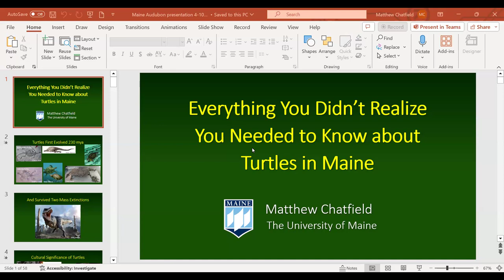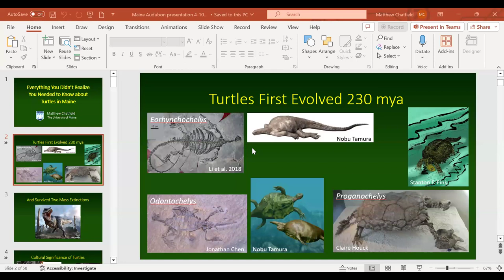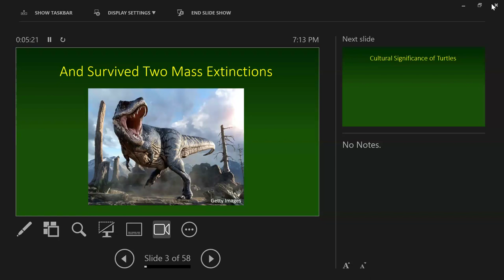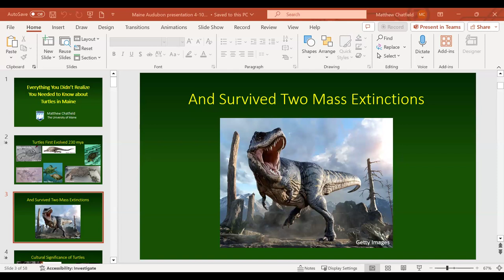Maine's Turtles with Matthew Chatfield - Western Maine Audubon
Program given for Western Maine Audubon on April 10, 2024